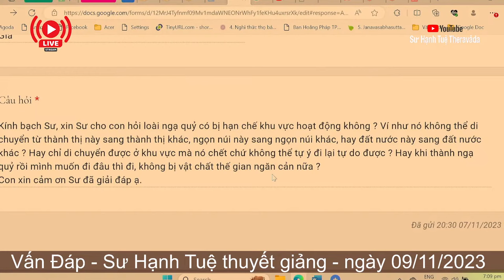2374. Ngạ quỷ có được di chuyển tự do?